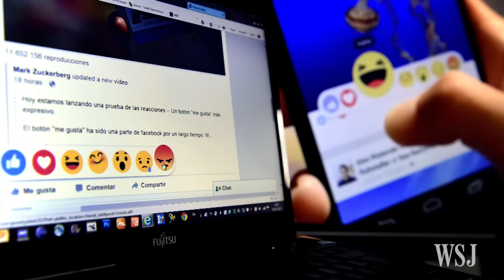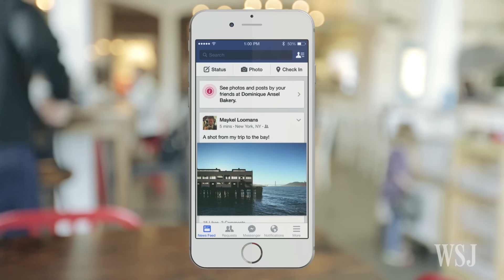Facebook Will Force Ads, Despite Ad-Blockers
Facebook will use technology to circumvent ad-blocking software and force advertising to appear to users of its desktop website.  Photo: Zuma Press